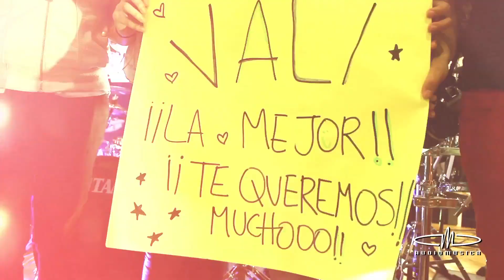Drummer Day en Megatienda Audiomusica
Nuestra Megatienda estuvo repleta de amigos que disfrutaron del Dummer Day con ofertas exclusivas, demos de productos con Mauricio "Negro" Hidalgo y el show en vivo de Valeria Sepúlveda y Fernanda Fuentes, bateras chilenas ganadoras del concurso "HIt Like a Girl" en EE.UU. Revive los mejores momentos con este registro audiovisual.